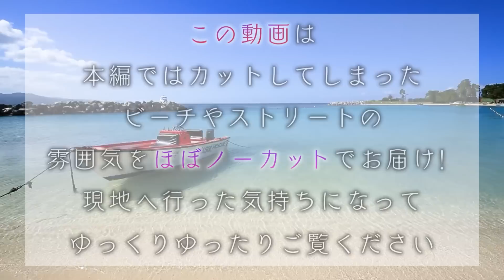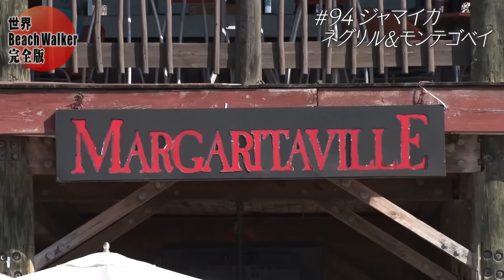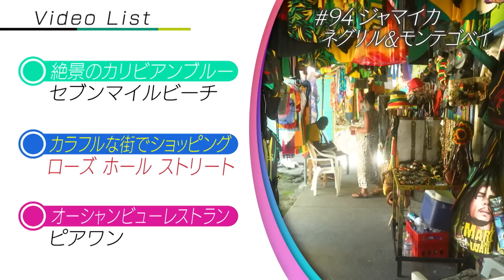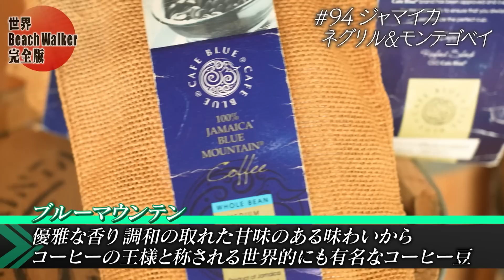【カリブ海】ジャマイカの絶景ビーチ&高級ホテル🐳👙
■ジャマイカ
・東京からアメリカ経由で約２２時間
・カリビアンリゾートの代表
・「Yahman(ヤーマン)」は万能な言葉

■セブンマイルビーチ
・ビーチの長さ約１１km
・波は穏やかで遠浅
・この日の水温28℃
・荷物は必ずロッカーに！

■マルガリータヴィル
・ジャマイカンでカラフルな店内のビーチレストラン
・ボブマーリーカクテル 1030円
・ストロベリーダイキリ、マンゴーリキュール、
　メロンリキュールが入ったカクテル

・透明度抜群！！！
・ボートで10分出れば見れる景色！

■クールバイブスバー
・ジャークチキン 1000円
・辛いスコッチボネットとガーリック等で
　チキンを漬け込む

■ジュエル グランデ　★★★★★
・ホテルのモットー「お客様のプライバシーを尊重」
・食事 飲み物無料のオールインクルーシブ
・インフィニティプール＆キッズプール有
・レストラン＆バー12軒
・１泊約325,000円

■PIER 1
・新鮮な魚介類やジャマイカ料理が人気
・ゴートカレー　2340円
・オックステール（牛の尻尾）の煮込み 2600円
・玉ねぎなどの野菜と煮込む
・味付けは黒コショウのみ